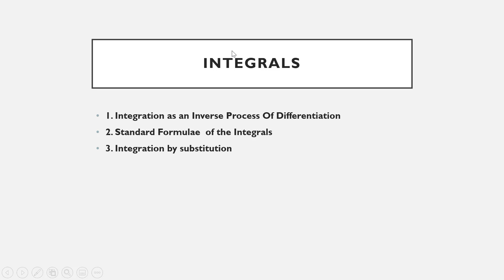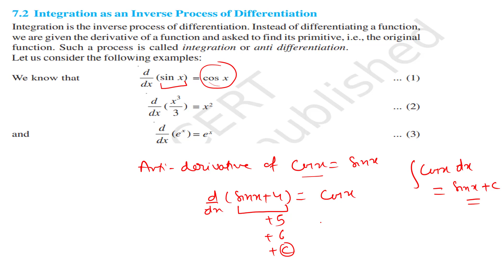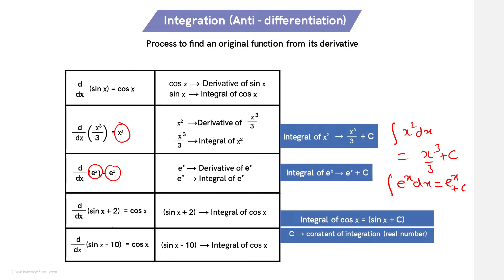Integration Part-1 Chapter-7 Excercise-7.1 and 7.2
NCERT/10+2/MATHS/PSEB/CHAPTER-7/EX-7.1 AND 7.2